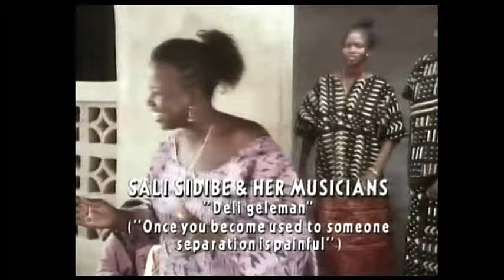Sali Sidibe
From BBC Films Bamako Beat & Under African Skies. 1989